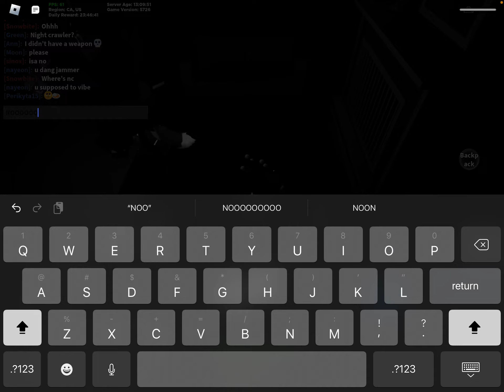I GOT NC IN KAIJU PARADISE!?!?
I got nc in kaiju paradise! But those tryharders suck bruh. Shoutout to NotMattIDK104 for being with me here!

Update: THANK YOU ALL FOR 500 VIEWS IT REALLY MEANS A LOT TO ME!